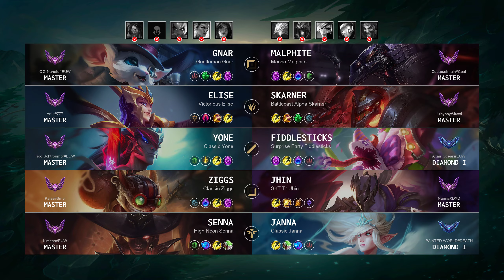Malphite Top vs Gnar: Rampage - EUW Master Patch 14.20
Malphite Top played by "Coatpustmain@Coat", EUWMaster 15 LP

- Queue: Ranked Solo/Duo
- Skin: Mecha Malphite
- Primary Rune: Arcane Comet

Timeline:
00:00 Ban & Pick
00:15 Runes & Abilities
01:37 Gameplay
05:26 Team FIGHT
05:54 Gameplay
07:34 Team FIGHT
08:02 Gameplay
10:34 Get a Double Kill
11:06 Gameplay
11:55 Team FIGHT
13:04 Gameplay
13:26 Team FIGHT
13:54 Gameplay
16:19 Team FIGHT
17:18 Take down The Turret
17:36 Gameplay
18:30 Team FIGHT
20:26 Gameplay
22:02 Team FIGHT
22:57 Take down The Turret
23:28 Team FIGHT
24:19 Take down The Turret
24:48 Gameplay
25:47 Team FIGHT
26:44 Take down The Turret
26:52 Take down The Inhibitor
27:00 Take down The Turret
27:25 Team FIGHT
27:59 Gameplay
28:39 Team FIGHT
29:16 Gameplay
30:43 Team FIGHT
31:15 End credit